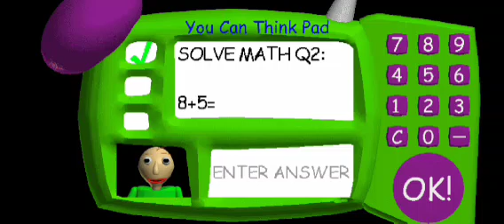jak mám proti tomu bojovat Baldi's Basics